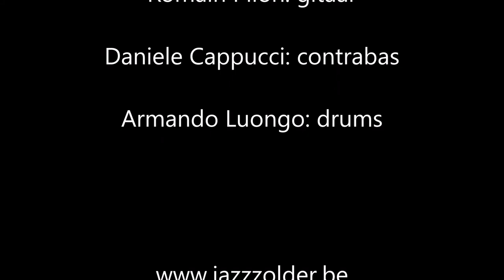Joachim Caffonette Quintet @ jazzzolder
8/6/2018. met Joachim Caffonette: piano, Nicolas Kummert: sax, Romain Pilon: gitaar, Daniele Cappucci: contrabas en Armando Luongo: drums.